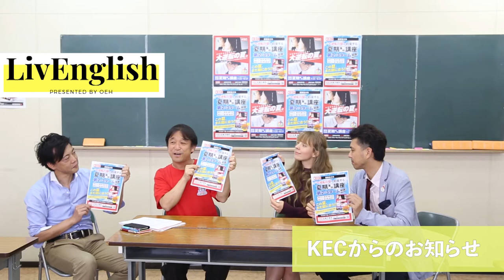LivEnglishスペシャル版！KEC×livEnglish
今回のLivEngishも引き続きKECグループから毎度おなじみ船越さんと、KECで英語を教えている今村先生にお越しいただきました。 今回の外国人ゲストはイングランドから来たケイティさんです。今回はスペシャル版ということでキャラの濃そうな今村先生を掘り下げでいきます！
ーーーーーーーーーーーーーーーーーーーーーーーーーーーー ～YOUTUBEラジオ～ 日本で唯一の住込み型語学スクール「大阪イングリッシュハウス」さんが 自前のラジオスタジオを開設し、配信している英会話ラジオ番組です。KECは、協賛スポンサーとして一緒に番組を盛り上げていきます！毎回、KEC各部署からゲストが登場します。お楽しみに☆☆ 大阪イングリッシュハウス ＊＊＊＊＊＊＊＊＊＊＊＊＊＊＊＊＊＊＊＊＊＊＊＊＊＊＊＊＊＊ ～KEC教育グループ～ KECビジネススクール